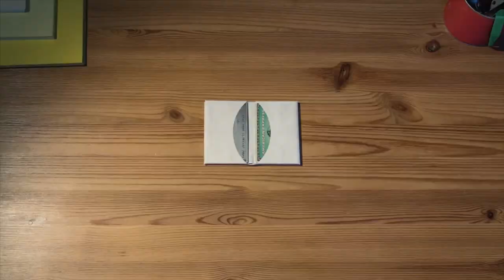Paper Wallet, ATOLL - Camera Angle Adjustment, Kanga Cooler | Kickstarter